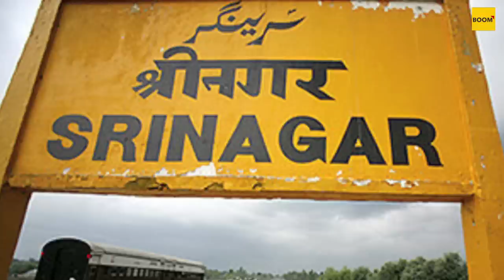The Beef Ban Issue In Jammu & Kashmir | BOOM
watch : Adding to the roiling pot of issues in Jammu and Kashmir, is the Jammu bench's order on beef ban in the state. Following the September 10 directive, there have been a string of protests, an MLA has hosted a 'beef party', the separatists in the valley have got involved and the issue is now before the Supreme Court. Here is the Beef Ban controversy explained.